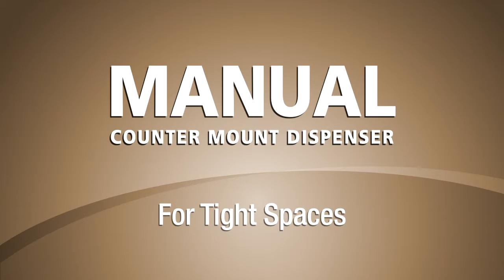How to Install and Refill Kutol’s Counter Mount Commercial Hand Soap Dispensers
Follow this detailed step-by step guide for flaw-free installation of Kutol’s Counter Mount Hand Soap Dispenser.

Also shown is the unique refiling process which allows for refilling the hand soap dispenser from above the counter. The sealed hand soap containers allow for “topping off” the hand soap dispensers and eliminate any contamination concerns.  The refill containers “lock” so partially empty bags can be stored for later refill use.

No waste!